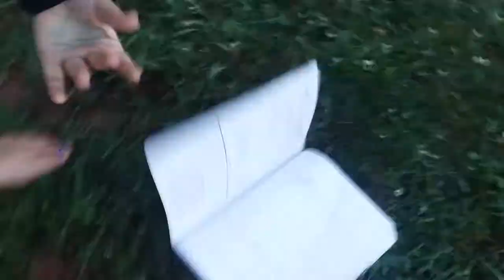Sunrise + more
Garretts channels
Moawa moo!!!
Mowa moo !!!
Summer + winter vlogs

My channels

HiG Haley and Garrett
Crazygirl 69
Haley wampler